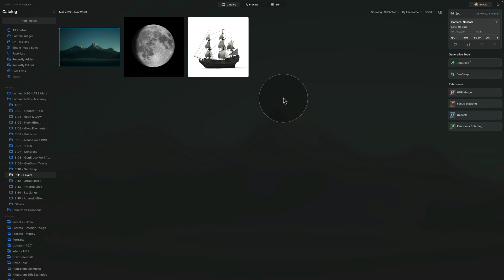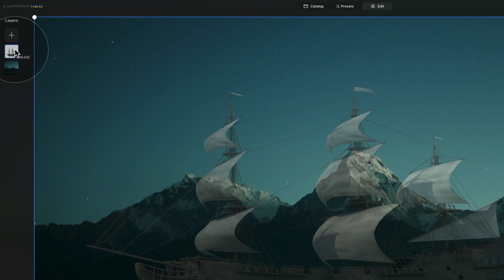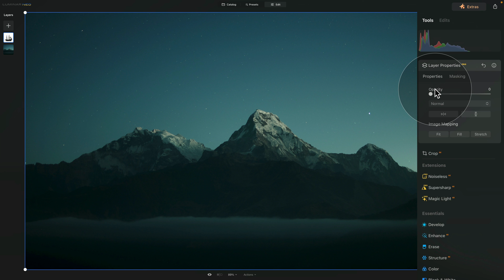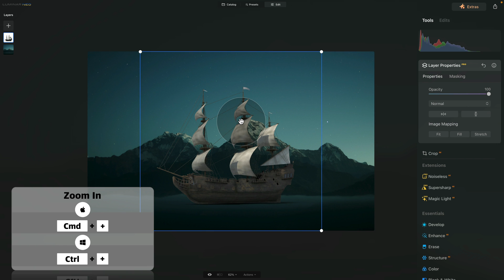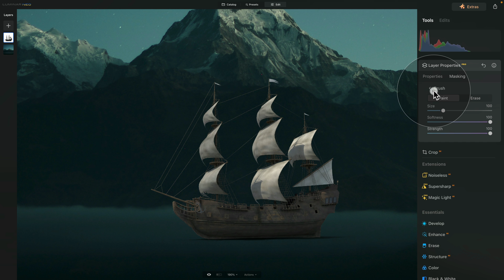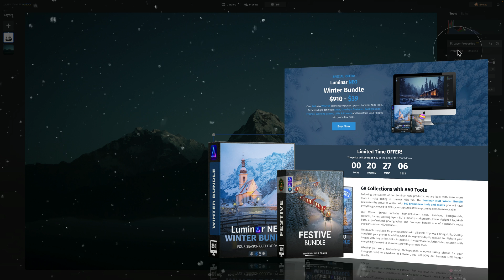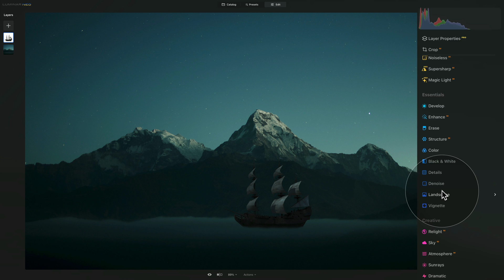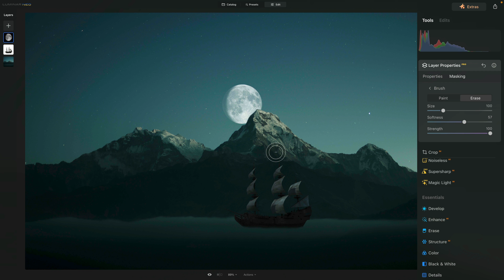Luminar NEO: How To Adjust & Transform Layers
In this tutorial, we will learn how to adjust and transform layers in Luminar NEO's layer panel. We will start by demonstrating how to add new layers and effectively manage them in the panel. We will then explore the various blending modes and how they can be used to create stunning visual effects. Finally, we will discuss how to transform layers to suit your specific needs, including resizing, rotating, and skewing. By the end of this tutorial, you will have a thorough understanding of Luminar NEO's layering capabilities and be able to create complex and visually appealing compositions with ease.

In this video:

00:00 Start
00:07 How to Adjust Layers
00:35 Sample Files
01:13 How to Add Layers
01:55 Layers Panel
04:31 Layers Properties
06:51 How to Transform Layers
09:13 How to Mask Layers
11:16 Luminar NEO - Winter Bundle
12:11 How to Adjust Individual Layers
13:08 Blending Modes

Luminar NEO | Luminar | Skylum | Luminar Tutorials | Layers Panel | Clever Photographer | How to transform layers in Luminar NEO | Jakub Bors